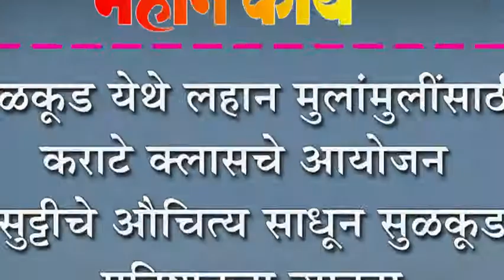सुळकूड येथे लहान मुलांमुलींसाठी कराटे क्लासचे आयोजन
सुळकूड येथे लहान मुलांमुलींसाठी कराटे क्लासचे आयोजन : सुट्टीचे औचित्य साधून सुळकूड प्रतिष्ठानचा उपक्रम